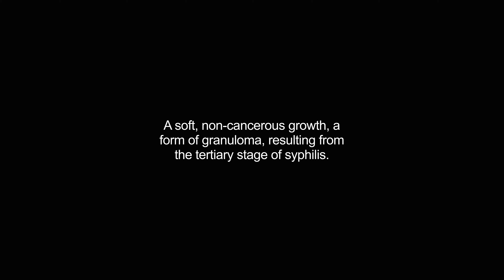gummata video Dictionary meaning and pronunciation